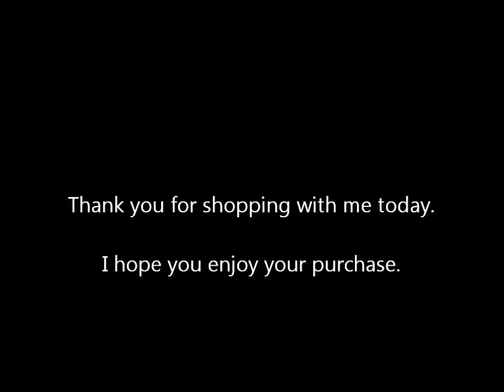Luxury Home-Office Desk - GA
IMVU Furnishing Home-Office Desk